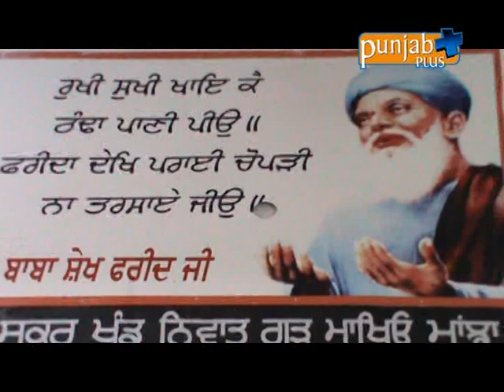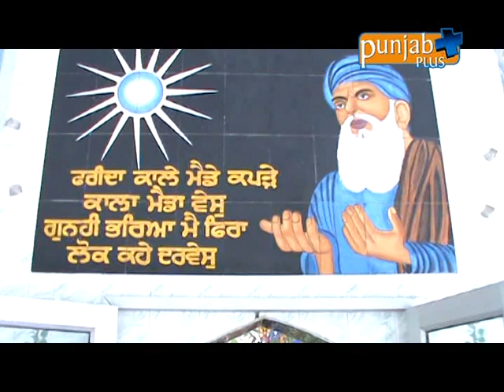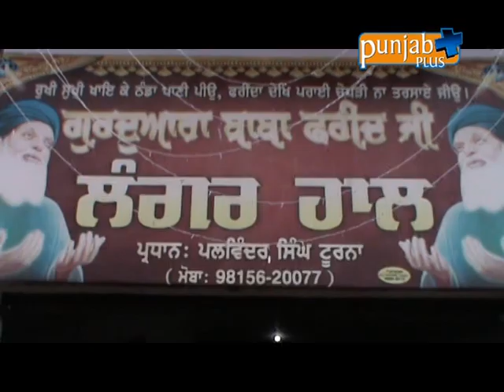Baba Farid Mela, Fakruwal